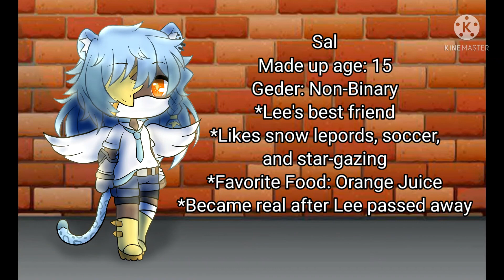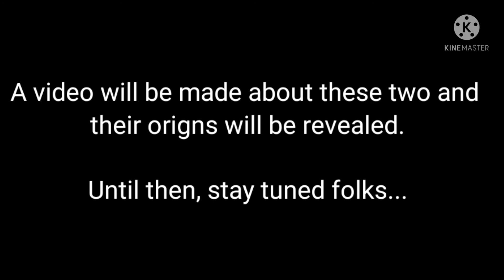Imaginary Friend + Ghost OC Challenge || Gacha Club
As you can see. I am going through a phase of using these OC challenges.